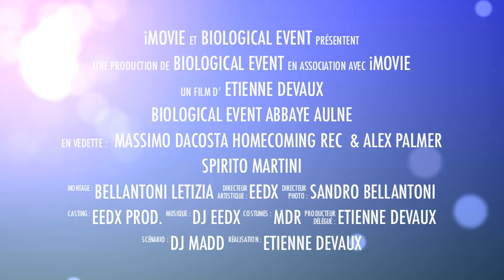9 mars 2012 SYMPOSIUM by Eedx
biological events
bio party
cuisine moléculaire
dj alex palmer
massimo dacosta
dj Eedx
DJ madd
symposium